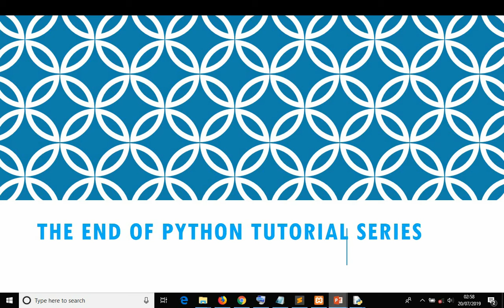Python Tutorial : Python Tutorial 40 Introduction